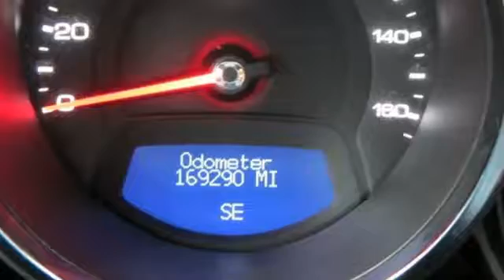2010 Cadillac CTS Shoreline WA Seattle, WA #25738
Year: 2010
Make: Cadillac
Model: CTS
Trim: 3.0L V6
Engine: 3.0L V6 270hp 223ft. lbs.
Transmission: Automatic
Color: White Diamond Tricoat
Interior: Black
Mileage: 169290
Stock #: 25738
VIN: 1G6DA5EG9A0107568
RUNS AND DRIVES WELL, MUST SEE AND DRIVE TO APPRECIATE, CALL FOR AVAILABILITY, THANKS FOR LOOKING!!br/br/br/Negotiable documentary service fee in an amount up to $150 may be added to the advertised price.

The experience you get from Rich's Car Corner will be unique and special. We understand you are looking into a future investment and it is a decision that should be completely made by you alone. We do not want to harass you and make you feel pressured. The experience should be exciting and fun! You will not have annoying salesman trying to sell you over and over. We are here to answer any questions and help you through the process.
Address:
16004 Aurora Ave N.
Shoreline WA Seattle, WA 98133